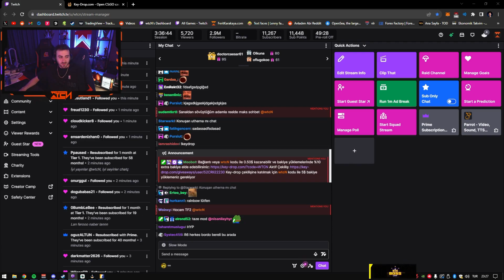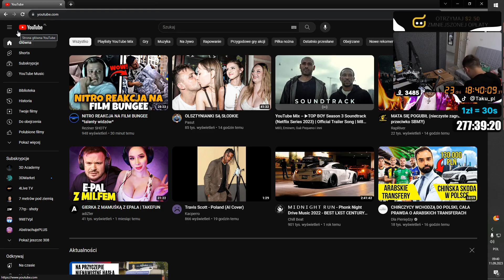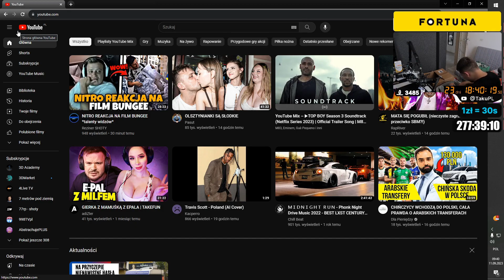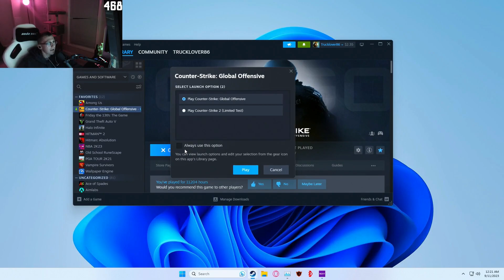EVERYONE HAS LVL 100 GAME SENSE | CS2 HIGHLIGHTS